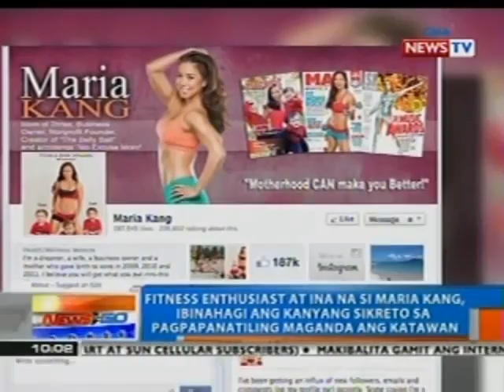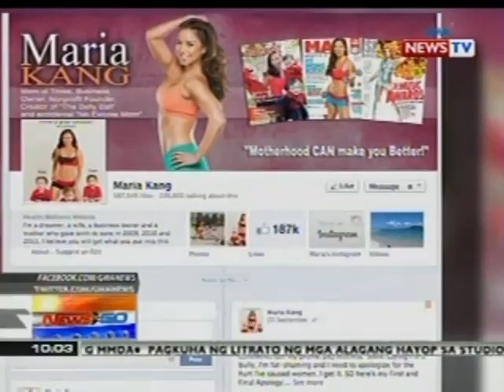NTG: Maria Kang, ibinahagi ang kanyang sikreto sa pagpapanatiling maganda ang katawan